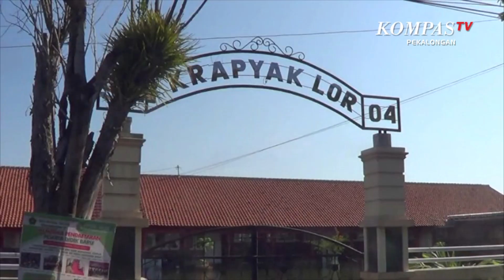Banjir Rob Makin Tinggi, Warga Mengungsi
PEKALONGAN. KOMPAS.TV - Banjir air rob masih menjadi persoalan bagi ribuan warga perumahan Slamaran, Kota Pekalongan , Tengah. Kian hari ketinggian air bukanya berkurang malah kian tinggi. Setiap sore  hari air rob mulai datang memasuki perumahan dan surut pelahan menjelang tengah malam.

Namun untuk kali ini, air sudah menggenangi lokasi perumahan yang jaraknya tak jauh dari pantai ini selama berhari-hari. bahkan  sampai kamis (4/6/2020) pagi tadi air masih menggenang dengan ketinggian bervariasi . Mulai dari dua puluh sentimeter hingga satu meter.

Akibatnya banyak warga yang semula bertahan, akhirnya mengungsi. Karena genangan air mengganggu aktifitas mereka . selain itu tak sedikit yang memindahkan sepeda motornya dengan dituntun agar tidak mengalami kerusakan. sebagian besar warga mengungsi ke tempat kerabatnya, sebagian kecil lainya mengungsi di musholla atau masjid yang belum terendam air.

Banjir rob yang menggenangi perumahan slamaran  tak hanya menggenangi rumah-rumah warga . Namun juga sejumlah sekolah dan warung-warung yang ada. Beruntung saat ini sekolah sedang diliburkan, jadi tidak berpengaruh pada aktifitas belajar mengajar.

Warga sangat mengharapkan agar pemerintah bisa segera mengambil langkah untuk menanggulangi banjir rob ini, agar mereka bisa segera kembali dan beraktifitas di rumah seperti sebelumnya.

Selain slamaran, sejumlah wilayah di kota Pekalongan bagian utara juga terendam rob. namun tidak separah di lokasi ini.